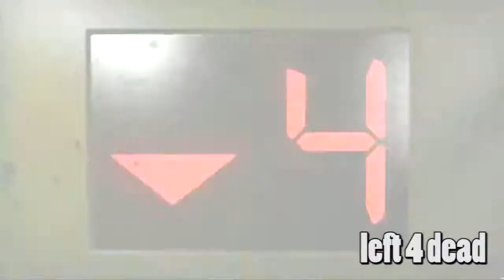WORD WAR Z VS LEFT 4 DEAD (CUAL ES MEJOR) COMPARATIVA - LEFT 4 DEAD 3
MI OPINIÓN RESPECTO A AMBOS TÍTULOS APROXIMADAMENTE JUGARE EL WORD WAR PARA DECIRLE QUE TAN BUENO ESTA
 EL TIO VALVE NO DEJA SALIR LEFT 4DEAD 3 LIKE PAARA QUE SE CUMPLE :V...BESITOS
únete a esta comunidad de buitres
NUEVO CLAN --- iD 61334961 AGREGAME ---giangian777